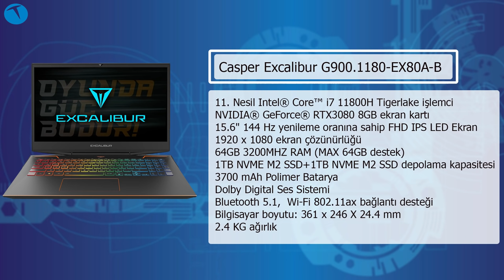Güçlü sandığınız tüm bilgisayarları unutun! İşte Excalibur G900 1180-EX80A-B incelemesi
Oyun bilgisayarı denildiğinde akla gelen ilk markalardan biri olan Excalibur, yeni modeli G900 1180-EX80A-B ile kuralları kökünden değiştirmek için geliyor. Asi tasarımı, 11. nesil Intel i7 11800H işlemcisi, 32GB DDR4 RAM kapasitesi ve aktif ışın izleme desteği sunan RTX 3080 8GB GDDR6 256 Bit ekran kartı ile gelen Excalibur G900 1180-EX80A-B muhteşem mimarisi ve kusursuz hatlarıyla sizi kendisine hayran bırakacak.

Excalibur G900 1180-EX80A-B, bir dizüstü bilgisayardan çok daha fazlası diyebiliriz. Zaten G900 1180-EX80A-B'yi kullanmaya başladığınızda bunu kendiniz de rahatlıkla fark edebiliyorsunuz.

Tüm oyunları ultra grafik ayarlarında, tüm özellikleri açık olarak deneyimlemek, size ayrı bir haz verecek.

Elbette şunu da dip not olarak belirtmek gerekiyor. Söz konusu Casper olduğunda en önemli unsurlardan birisi de özelleştirme diyebiliriz. Dolayısıyla bu Excalibur modelinde de kendi isteğiniz doğrultusunda bir sistem kurabilirsiniz.

Dilerseniz aşağıdan bizim incelediğimiz modelin özelliklerine göz atabilirsiniz.

Excalibur G900 1180-EX80A-B teknik özellikler

11. Nesil Intel® Core™ i7 11800H Tigerlake işlemci
2.30 GHz. Intel® Turbo Boost Teknolojisi ile 4.6 Ghz'e kadar, 24MB Intel® Akıllı Bellek, 8 çekirdek
Intel® HM570 Chipset
NVIDIA® GeForce® RTX3080 8GB GDDR6 256 Bit
15.6" FHD IPS LED Ekran
144HZ ekran yenileme hızı ve 3ms cevap süresi, 72% Renk Doygunluk Oranı,
Antiglare Yansıtmasız ekran 178" görüş açısı
Çift DIMM Slot
64GB 3200MHZ (MAX 64GB destek)
1TB NVME M2 SSD + 1TB NVME M2 SSD

Dip not olarak hatırlatalım. Bu PC ile ilgili kafanıza takılan tüm soruları aşağıdan bizlerle yorum olarak paylaşabilirsiniz.

00:00 Giriş
01:23 Tasarım
03:44 Teknik Donanım
06:33 Testler
09:11 Casper Excalibur G900 alınır mı?